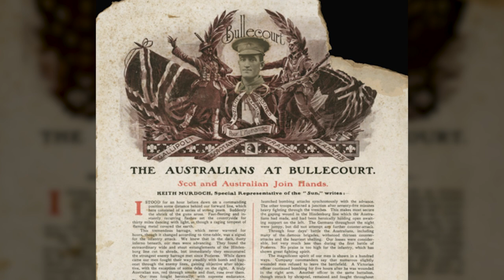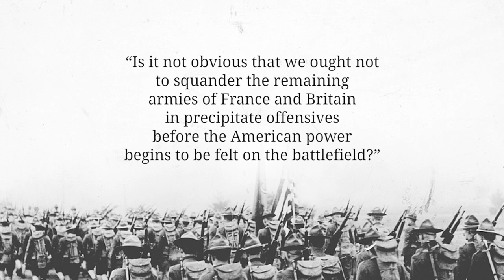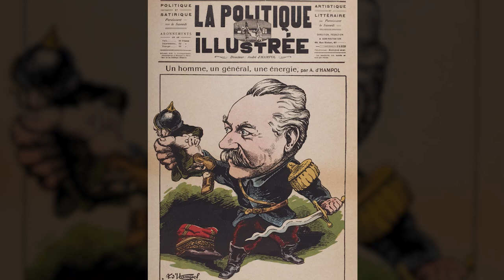The Macedonian Standoff - The Five Nation Army Is Repelled I THE GREAT WAR Week 146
Italy, France, Serbia, Britain and Russia joined forces at the Macedonian Front and the "five nation army" wants to break through the lines held by Bulgaria with some German support. But the Bulgarian defences can withstand the attack and so Maurice Sarrail is forced to abandon all hopes for a breakthrough. Meanwhile another offensive is about to proceed at the Italian front which had been quiet all winter.

The Team responsible for THE GREAT WAR is even bigger:

- CREDITS -
Presented by : Indiana Neidell
Written by: Indiana Neidell
Director: Toni Steller & Florian Wittig
Director of Photography: Toni Steller
Sound: Toni Steller
Editing: Steven Roberts
Motion Design: Philipp Appelt
Research by: Indiana Neidell
Fact checking: Markus Linke

Author: Indiana Neidell
Visual Concept: Astrid Deinhard-Olsson & David van Stephold
Executive Producer: Spartacus Olsson
Producer: Toni Steller & Florian Wittig
Social Media Manager: Florian Wittig